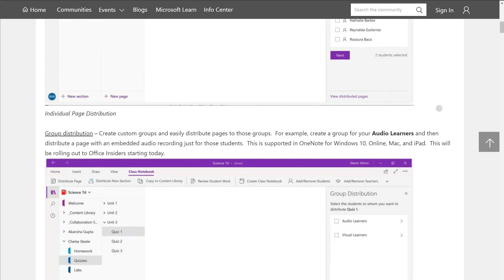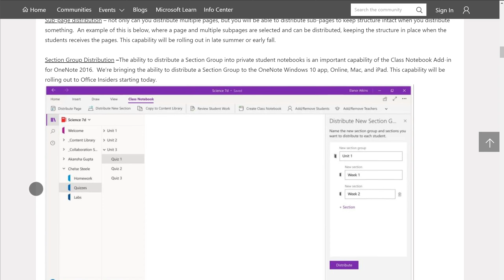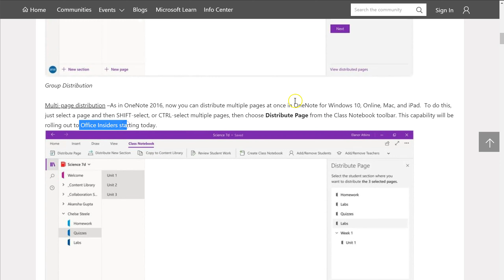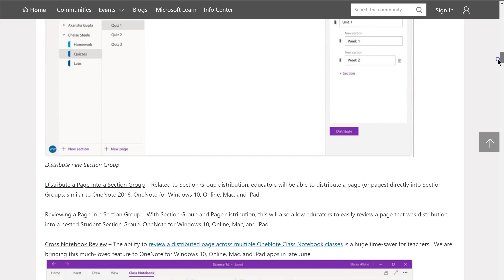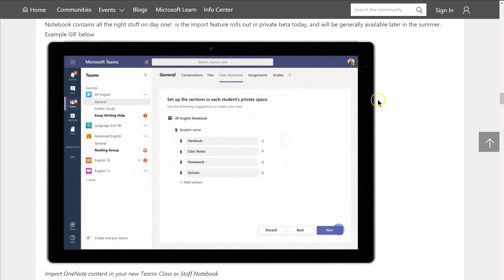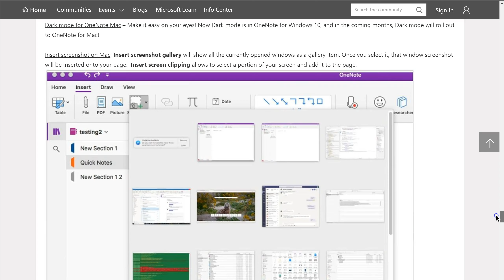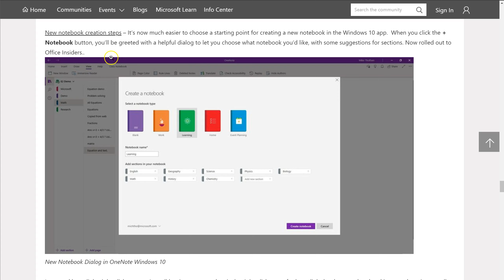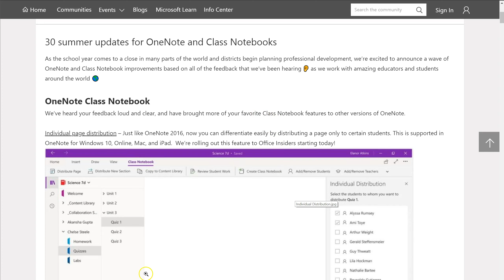kurtrocks News - 18-06-2019